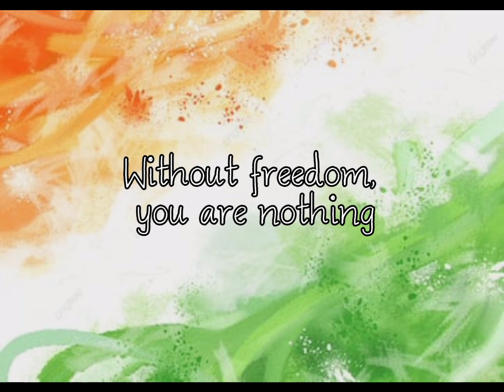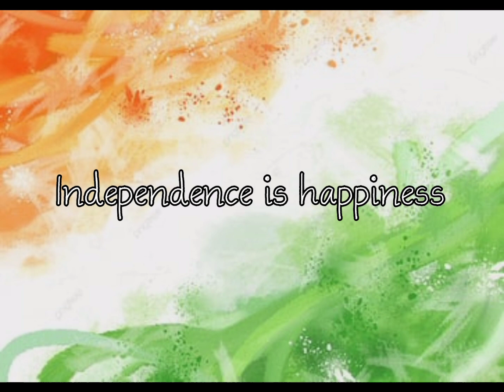Independence Day Slogans in English | Independence Day poster words PENCIL creative corner 2024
Independence Day Slogans in English | Independence Day poster words PENCIL creative corner

FOLLOW FORE MORE.